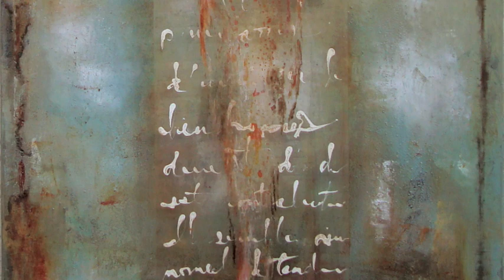michelle y williams gallery - new orleans